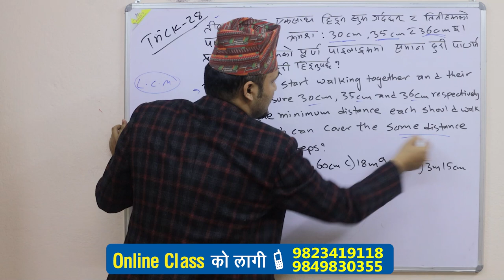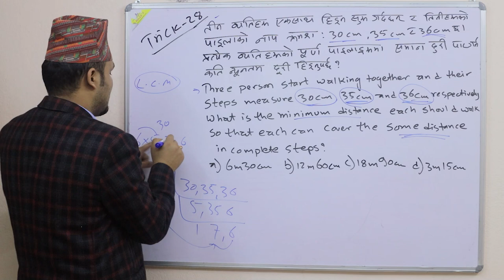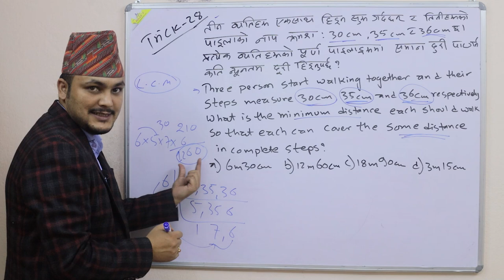Commonsense teste Trick 28 | Kuber Adhikari